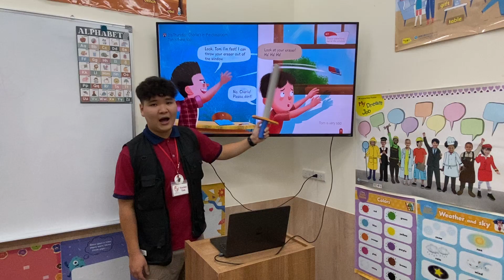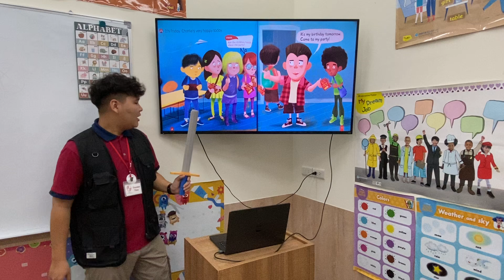The Bully - Day2